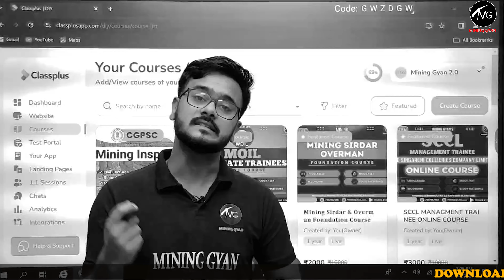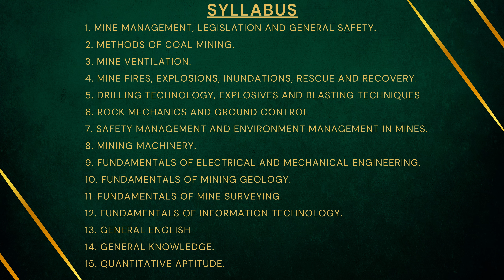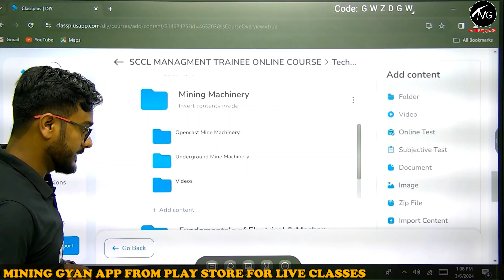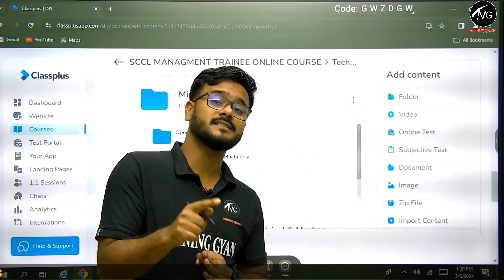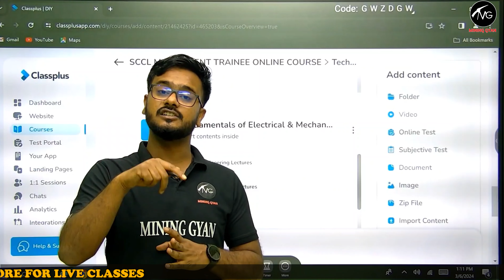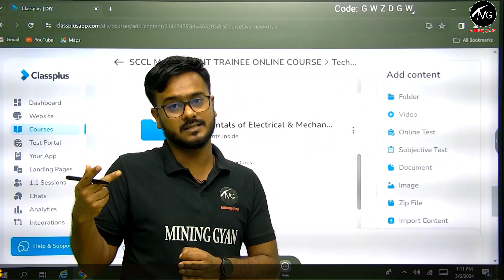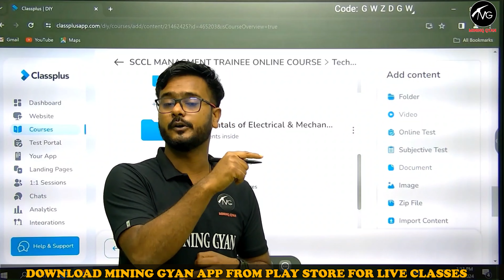SCCL MT LIVE CLASS STARTED || DETAILS OF EXAM SYLLABUS, PATTERN EXPLAINED BY VINOD SIR|| MINING GYAN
CONTACT TO GET 50%OFF:  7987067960

Our Achievements
In GATE MN 2023
20 in the Top 100
60 in the Top 200
150 No. Of Students Qualified.

Other Exam
120+ Selection in NCL MS  Exam 2023
11 Selection out of 33 in UPPSC Mining Inspector Exam 2023